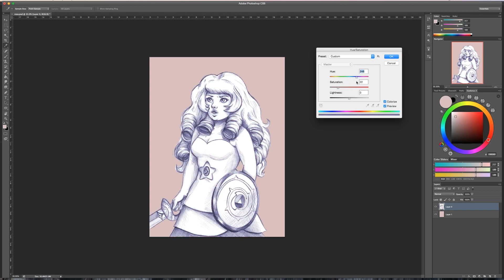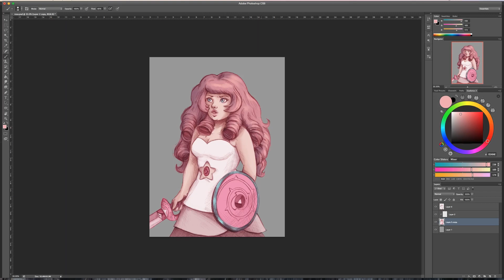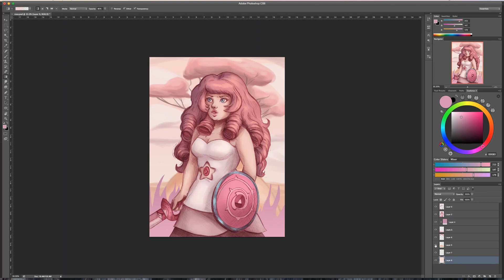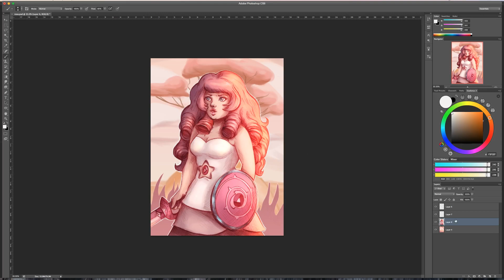Rose Quartz - Speedpaint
Hi everyone! It's been a while, but I decided to try get back into digitally colouring my pencil sketches. I'm planning on making a voiceover tutorial for this process very soon, so in the meantime; here's me colouring in Rose Quartz (and adding a VERY sinple background!)

New tutorials will be posted soon!

I use a Wacom Intuos Pro and Photoshop CS6

Time taken: Approx 45 mins for pencil sketch and 45 mins for digital colours